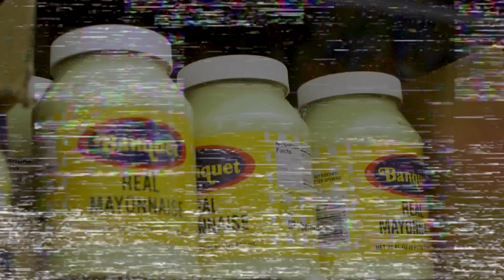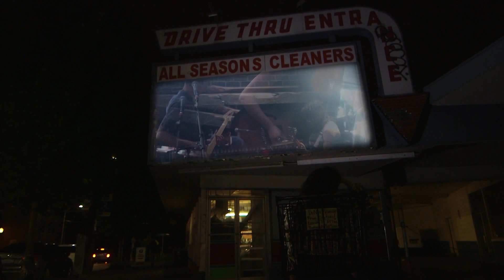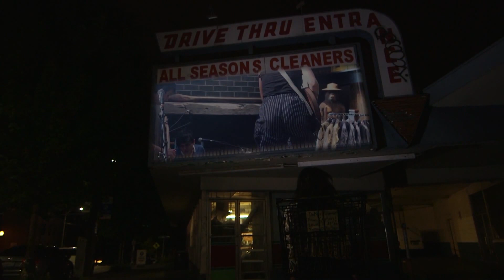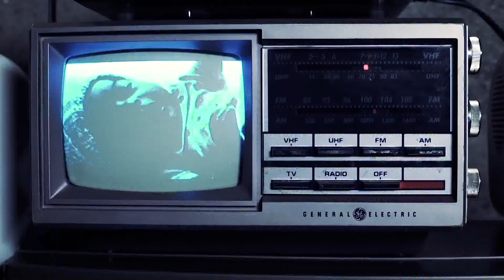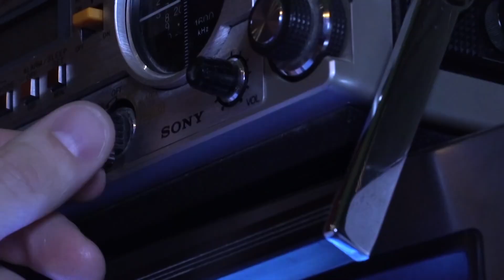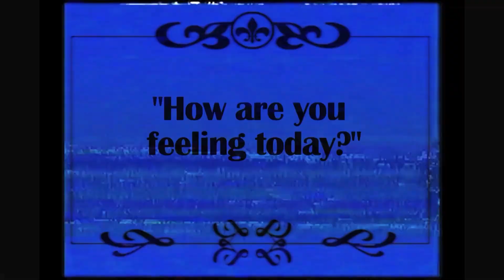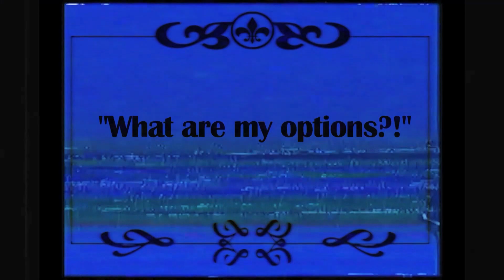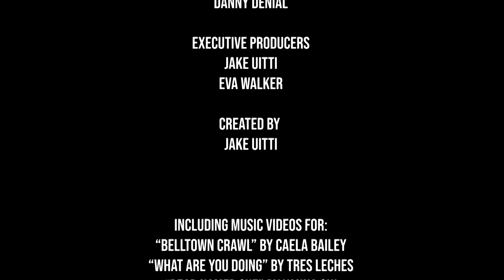Video Bebop with Eva and Cedric Walker 1/11/20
Join twin-hosts Eva and Cedric Walker as they explore five Northwest music videos showcasing rock, blues and the theatrical. Featuring Caela Bailey, Tres Leches, Vannah Oh!, Dark Smith and The Black Tones!

Videos featured:
"Belltown Crawl" by Caela Bailey
"What Are You Doing" by Tres Leches
"Bear Named Sue" by Vanna Oh!
"Waiting" by Dark Smith
"Ghetto Spaceship" by The Black Tones